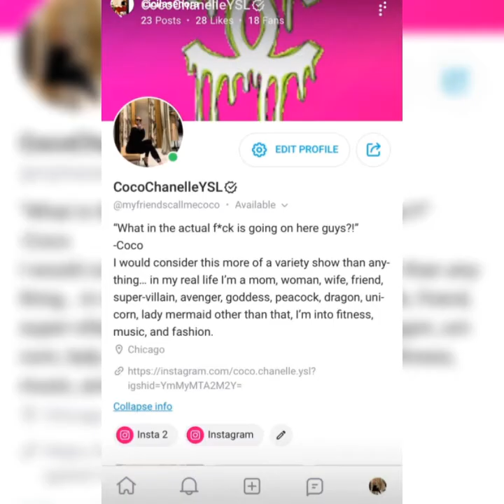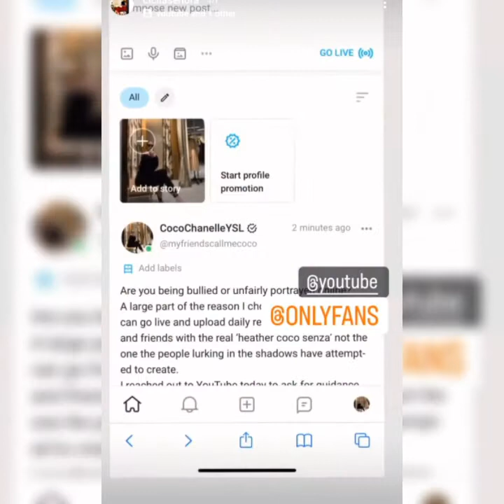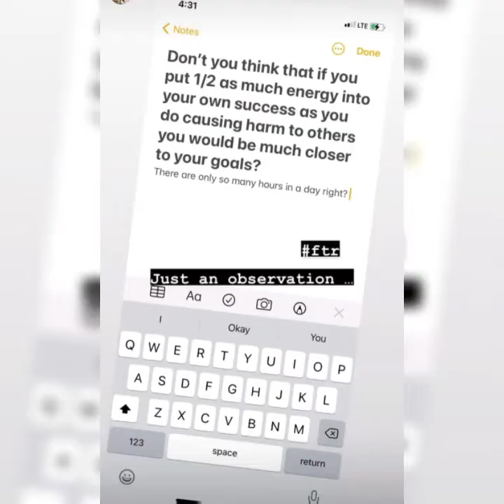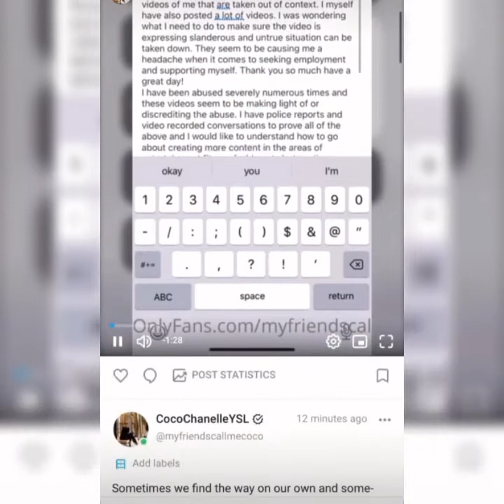Y'ALL!! wait till end. Heather's IG